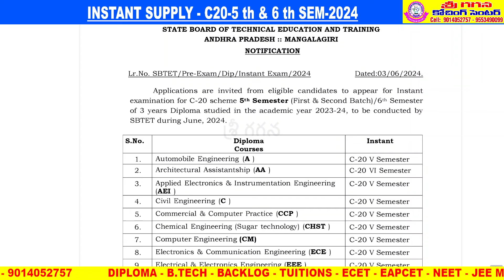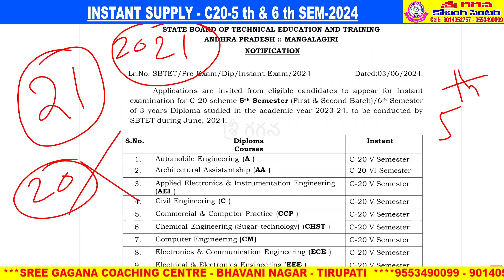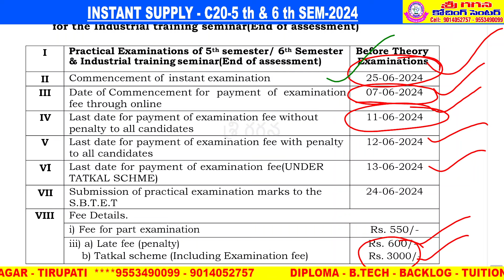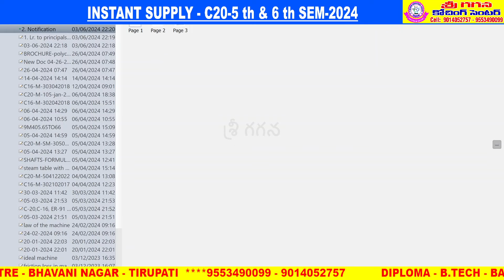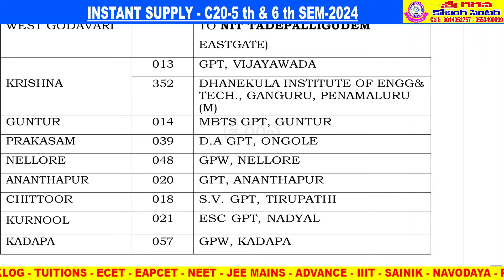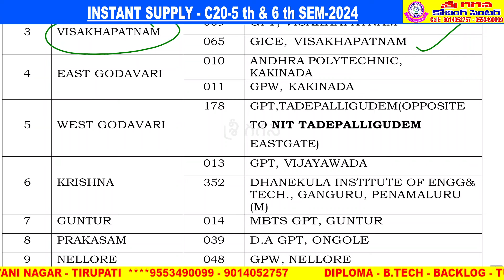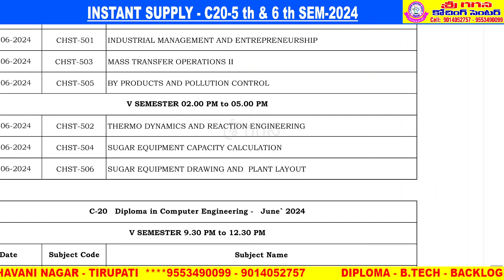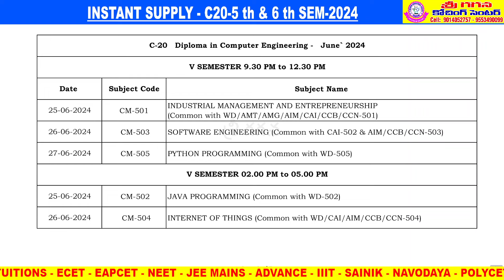INSTANT SUPPLY # 5th & 6th SEM # JUN-2024 # NOTIFICATION # EXAM CENTRES # EXAM TIME TABLE # DIPLOMA